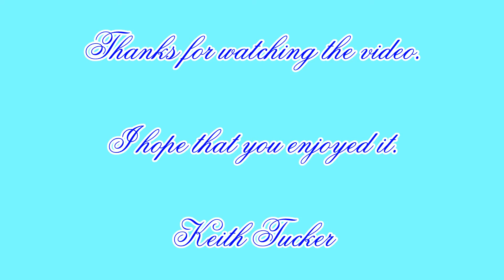Warley Model Railway Club Exhibition 2015 Part 1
Part 1 of my annual visit to the Warley MRC Exhibition held in November at the NEC, Birmingham.  Part 2 will follow soon.